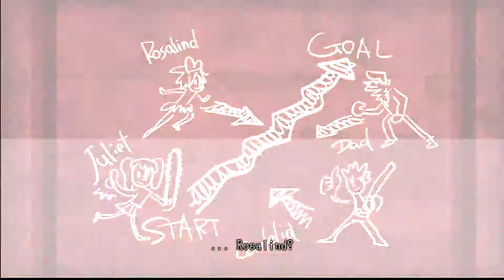Lollipop Chainsaw Part 16 - Familien Schlachtplan beginnt Let's Play PS3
Lollipop Chainsaw erzählt die Geschichte der hübschen Zombie-Jägerin Juliet Starling, die sich auf die Suche nach dem Ursprung eines gefährlichen Zombie-Virus‘ begibt und mit ihrer Furcht einflößenden Kettensäge durch Horden von Untoten kämpft. Doch schon bald wird klar, dass dies erst der Anfang ist und der Kettensägen-schwingenden Cheerleaderin mächtige Zombie-Rock-Lords nach dem Leben trachten.

Lollipop Chainsaw wird von Grasshopper Manufacture unter der Leitung des bekannten Spieledesigners Goichi Suda (alias SUDA 51) entwickelt. Für die musikalische Untermalung sorgt Komponisten-Legende Akira Yamoaka, Hollywood-Regisseur und Drehbuchautor James Gunn (Super, Slither - Voll auf den Schleim gegangen, Dawn of the Dead, Tromeo & Julia) steuert seinen schrägen Humor und außergewöhnlichen Erzählstil bei.

Das Spiel gibts zum Beispiel hier zu kaufen

Gefällt mir nicht vergessen!
 Und über ein "Abo" freue ich mich genauso!#

+++Mein Banner+++

Vielen Dank an DasOnkeelchen
Hier geht's zu seinem Kanal:

+++Mein Equipment+++
Mein Aufnahmegerät
Meine Maus
Meine Videokamera
Meine PS4 - PS3
Mein Laptop